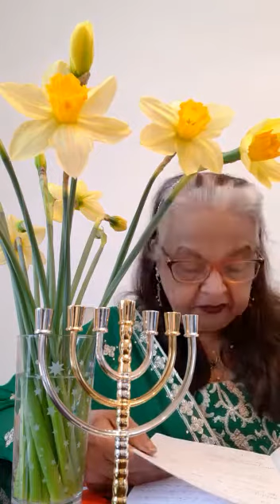Study of women in the Bible. Louis and Younis - Timothy's Mother and Grandmother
Video from Florine